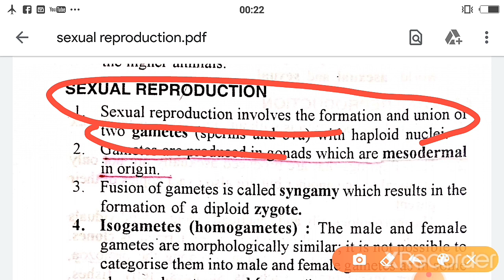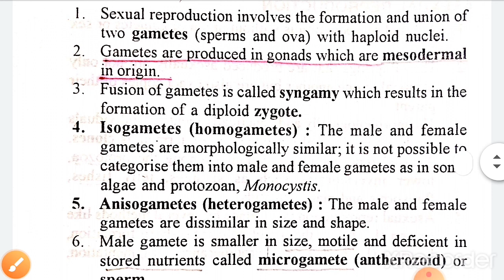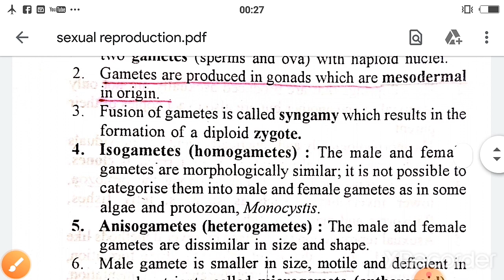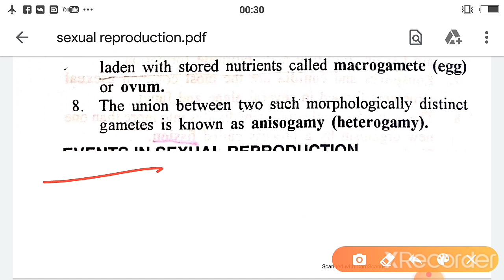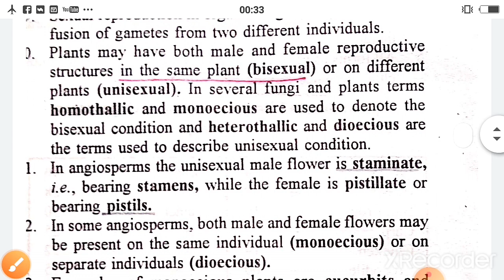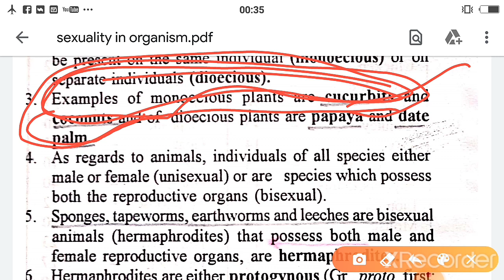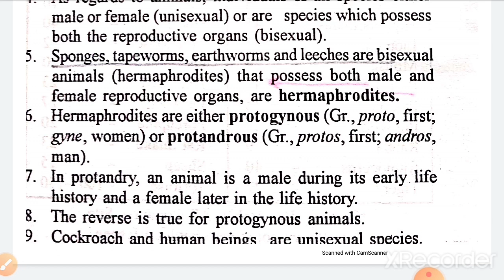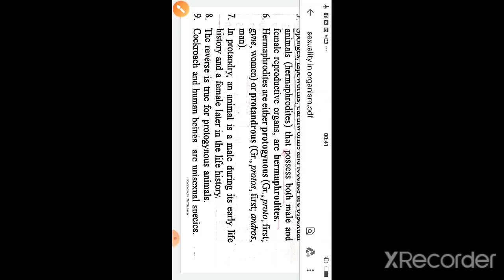# why sexual reproduction is more advance in organism ghansyam sir classes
this video describe the process of sexual reproduction , syngamy zygote gamete gonad unisexual and bisexual#monoceious and dioceious